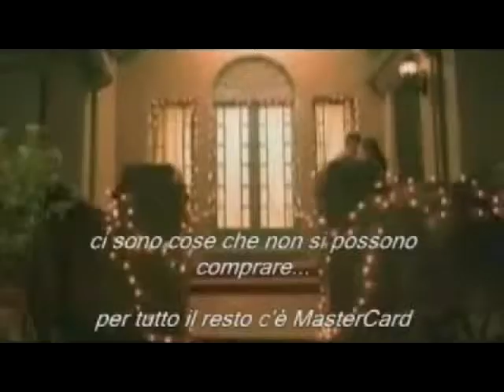WWEF RISING SUN Episode 10 (part 2)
WWEF RISING SUN Episode 10 (Part 2), 10/11/2018

FULL CARD:

- Kimberly vs Miss Sary

- Ildeburg vs Fily, TLC Match

- Dio Burcheri vs Mister P with Nickolson, 1 vs 1

- HHH and Thor wanna see the real face of Destiny

- Edward vs Berny vs Leonard, Triple Threat Falls Count Anywhere Match

- Stefandrew vs Slekon, Hardcore Title qualifying match

- Mancio vs Alexander, if Mancio wins, he's going to Survivor Series 2018, in a triple threat elimination match against FMO the WWEF Ch and Alexander.